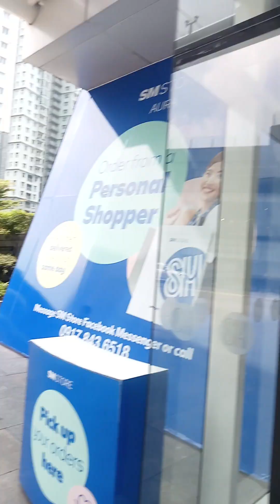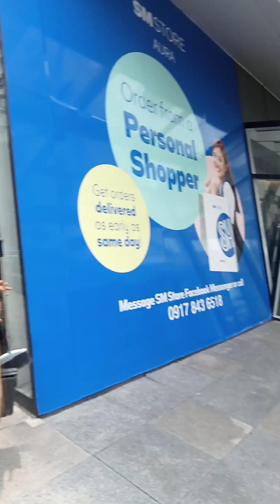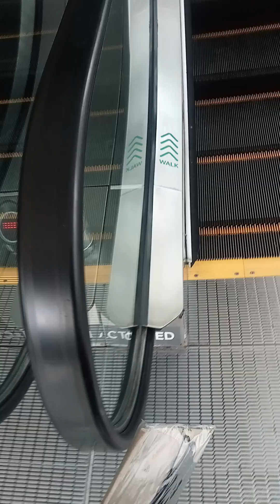SSS SM AURA Branch Philhealt,Pag-ibig,Postal.....sa likod po sya....